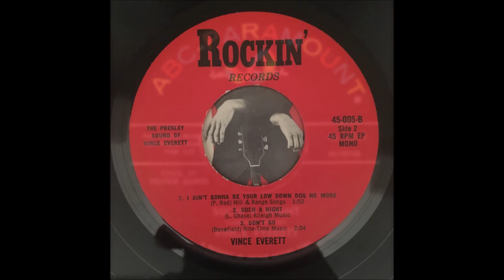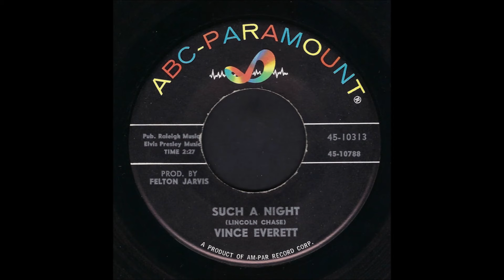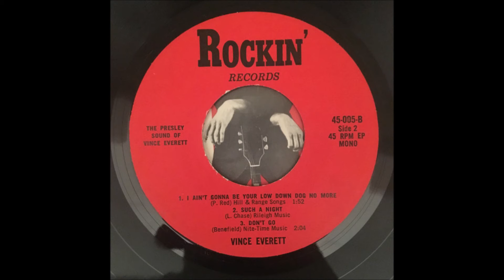Vince Everett - 26 - Such A Night [Jukebox Oldies Vol. 1] 1962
Vince Everett – Such A Night / Don't Go
Label: Sparton – 4-1087R
Format: Vinyl, 7", 45 RPM, Single, Promo, Mono
Country: Canada
Released: 1962